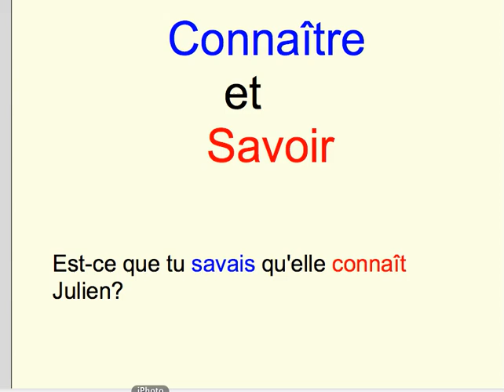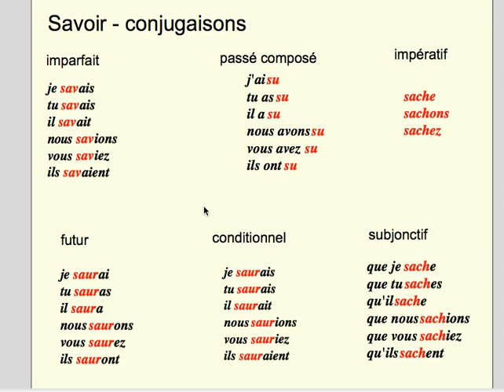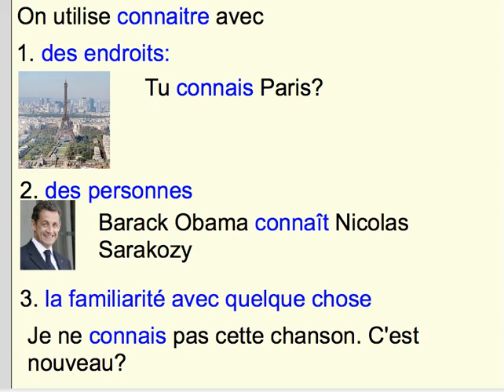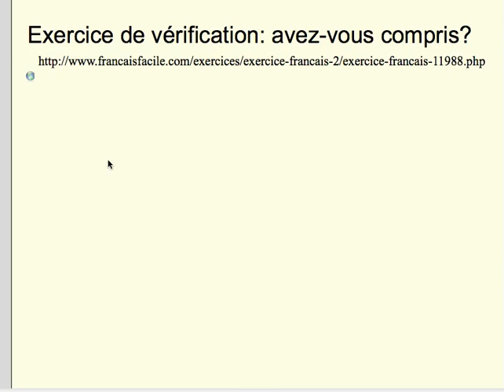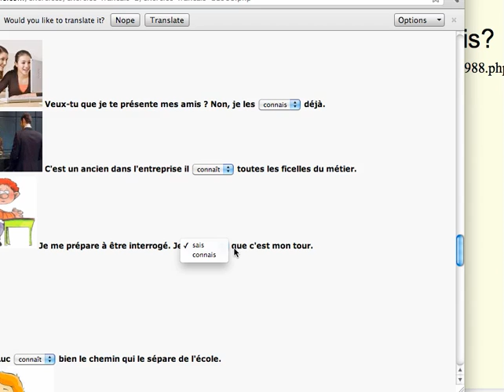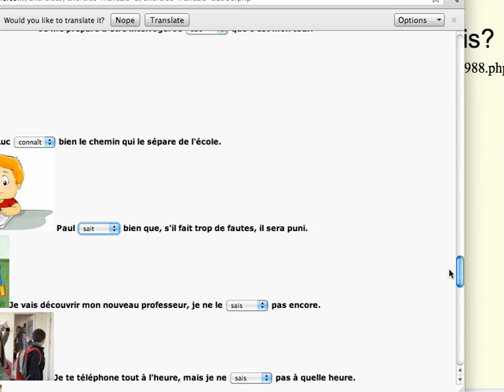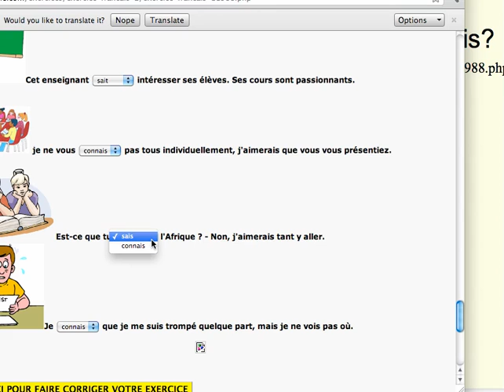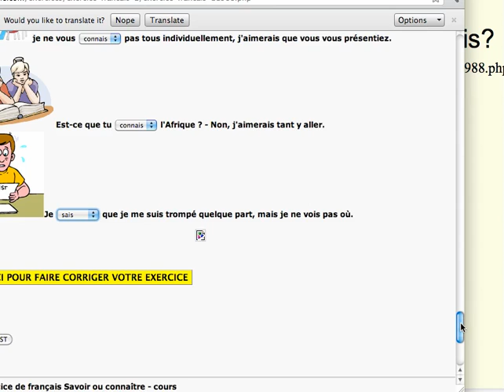Connaître ou Savoir? Mme Sullivan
This video is in French and explains when to use connaître and when to use savoir. Level 2 and up.It does contain an exercise.